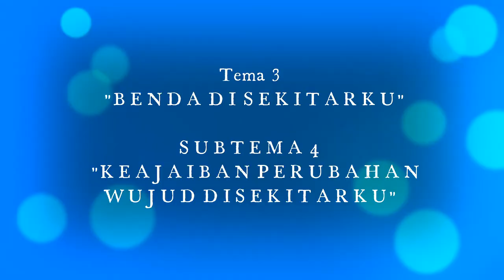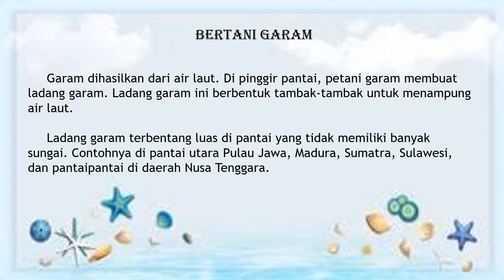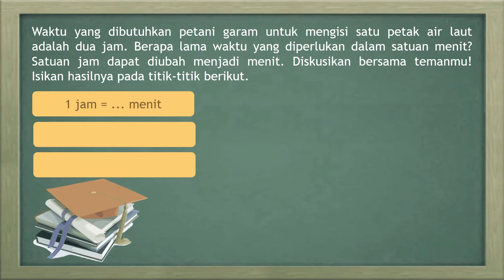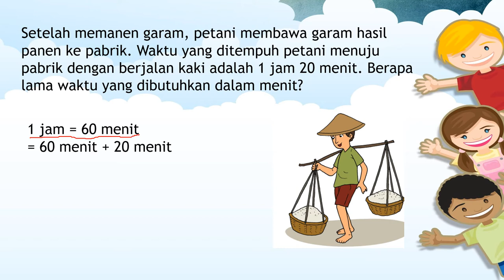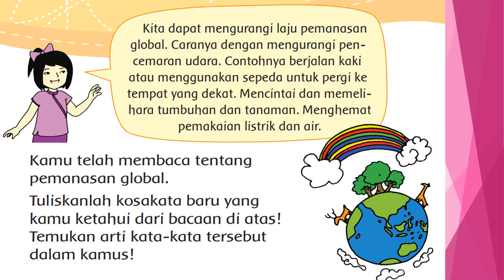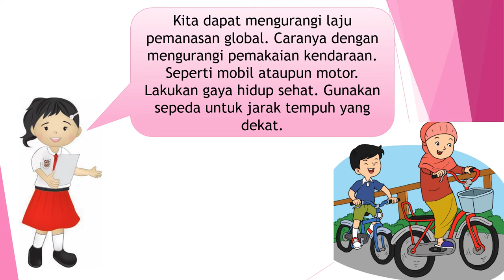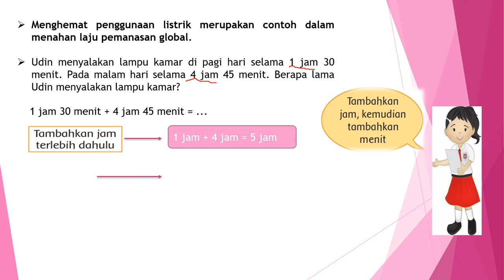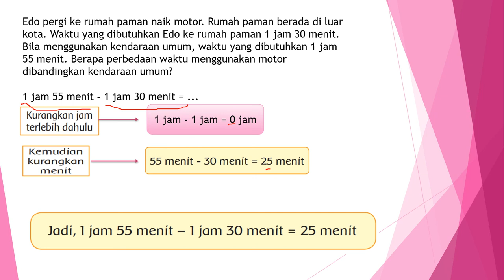Kelas 3 SD Tema 3 Sub Tema 4 "Keajaiban perubahan wujud di sekitarku" |n Kelas Bu Aulia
Selamat Pagi...Salam Sehat selalu...

Pada hari ini ketemu lagi dengan Bu Aulia pada pembelajaran daring dengan Kelas 3A dan 3B pada pembelajaran Tema 3 "Benda di Sekitarku" sub tema 4 "Keajaiban perubahan wujud disekitarku"

Silahkan sampaikan pertanyaan di kolom komentar jika ada penjelasan dari Bu Aulia yang belum jelas.